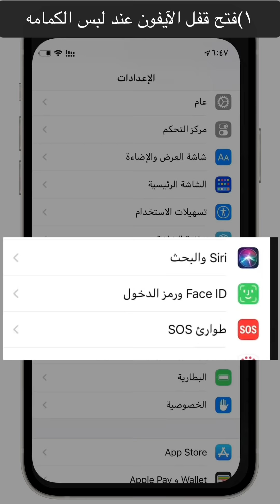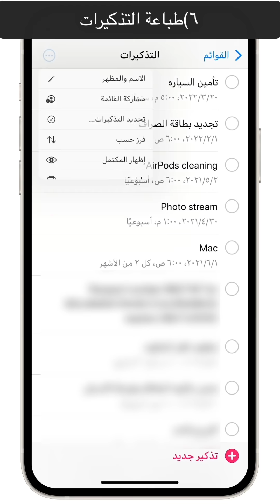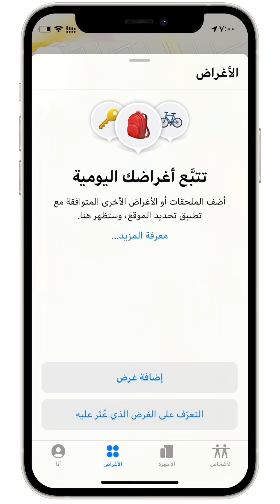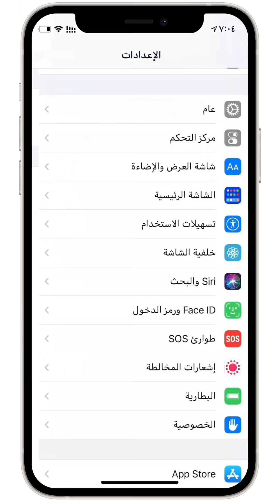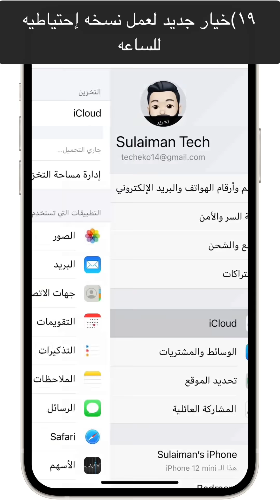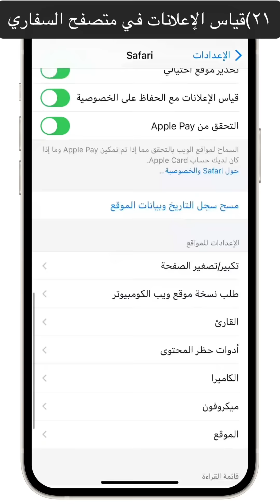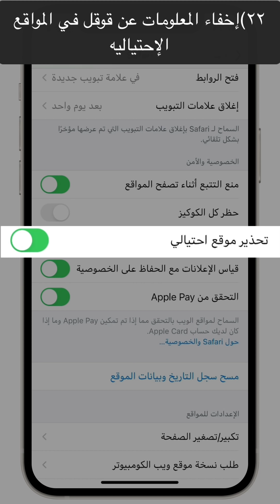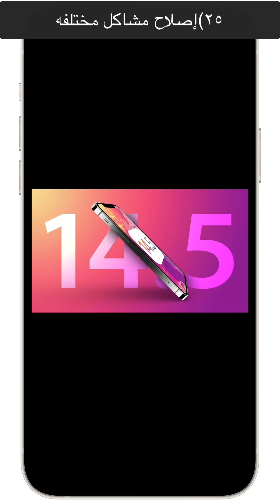٢٥ ميزه وأضافه جديده في التحديث الأخير لنظام iOS 14.5